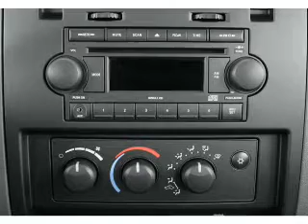2007 Dodge Dakota - Escondido Ca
Year: 2007
Make: Dodge
Model: Dakota
Trim: SLT
Engine: 4.7 liter 8 cylinder 16 valve
Transmission: Automatic
Color: Magnetic Gray
Mileage: 78860
Address:
231 East Lincoln Parkway